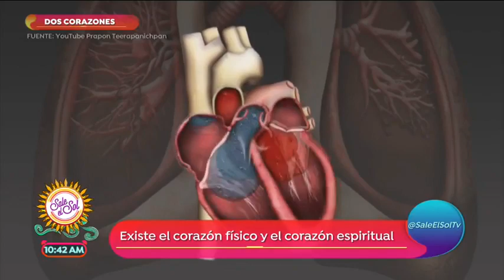Sé tu luz: ¿Cómo alimentar el corazón espiritual? | Sale el Sol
Todos tenemos dos corazones: el físico y el espiritual. ¿Cómo se alimenta el último? Gaby Vargas nos cuenta cómo crecer espiritualmente, porque es un área que muchos descuidamos.